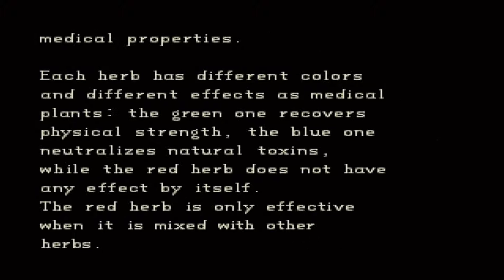Krayziee Plays Resident Evil 1 | Episode 4: The Last Two Crests